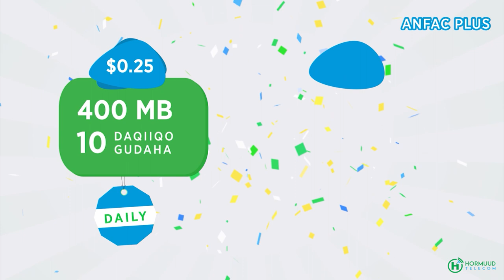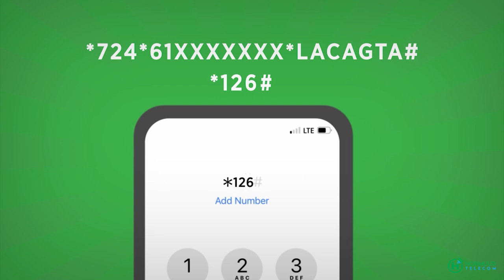Xubnaha Aqalka Sare oo ka dooday ansixinta qorshe howleedka Golahaasi.